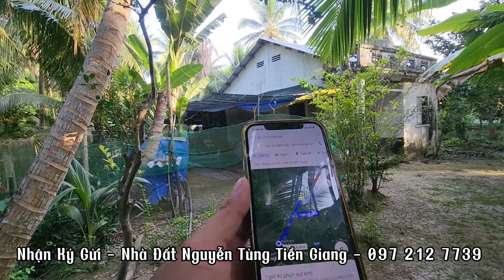Tập 2437 :(Đã bán)Nhà vườn giá siêu rẻ 800 triệu - 1,144m² thổ cư 150 m² kẹt tiền bán gấp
+ Bán nhà vườn 1,144m²
+ Diện Tích : 4 × 36 Nỡ Hậu 23 × 43
+ Thổ cư 150 m²
+ Ấp Long Thạnh A, Xã Long Hưng huyện châu thành tỉnh tiền Giang